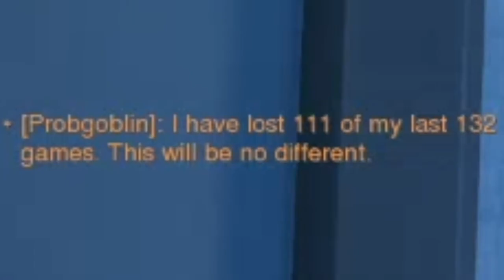Going FREAKO MODE in Overwatch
We went freako mode